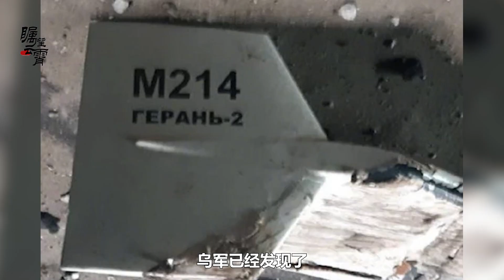伊朗自殺無人機出現在烏克蘭戰場，烏軍將面臨災難，形勢不太妙【傅前哨】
伊朗自殺無人機出現在烏克蘭戰場，烏軍會不會面臨災難？
伊朗自殺無人機出現在烏克蘭戰場，烏軍將面臨災難，形勢不太妙